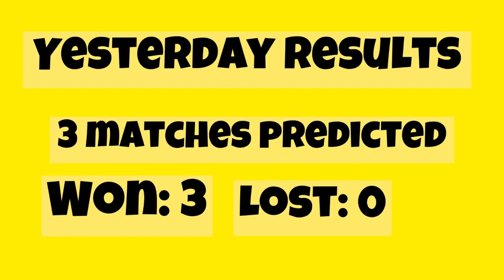Congratulations Bet Won Football Predictions Today 06/07/2023 Betting Tips Today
football predictions and betting tips for today 06/07/2023 Soccer Predictions Today